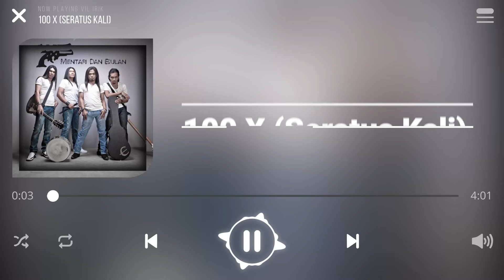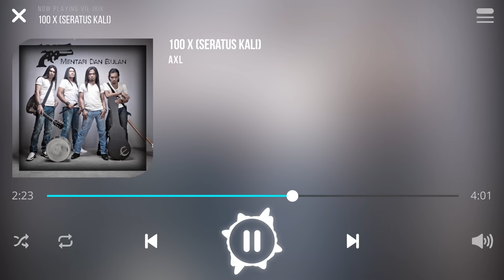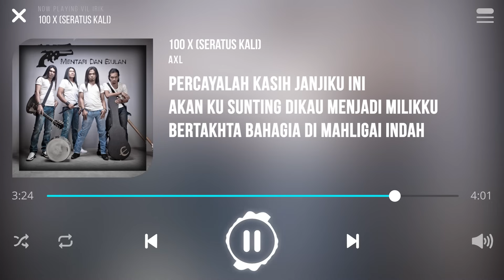AXL - 100 X (Seratus Kali) [Lirik]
Lagu Seratus Kali Dinyanyikan Oleh Kumpulan A.X.L.

100 kali kau benci padaku
1000 kali ku suka kepadamu
100 kali kau marah padaku
1000 kali ku sabar sikapmu

100 kali kau sayang padaku
1000 kali ku cinta kepadamu
100 kali kau setia padaku
1000 tahun kau ku tunggu

Akan ku pertahankan cinta ini
Untukmu selamanya di hatiku
Biarpun beribu datang menggodaku
Takkan ku hiraukan

Percayalah kasih janjiku ini
Akan ku sunting dikau menjadi milikku
Bertakhta bahagia di mahligai indah

100 kali kau benci padaku
1000 kali ku suka kepadamu
100 kali kau marah padaku
1000 kali ku sabar sikapmu

Takkan ku hiraukan

Kau bawakan sinar penuh pengharapan
Dalam hidupku yang mengharapkan
Setulus kasihmu mengharumi taman cinta

100 kali kau benci padaku
1000 kali ku suka kepadamu
100 kali kau marah padaku
1000 kali ku sabar sikapmu

1000 kali ku sabar sikapmu